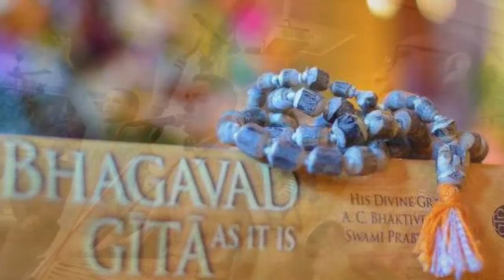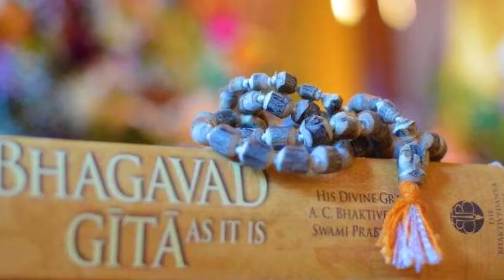16 साल के मुस्लिम लड़के अब्दुल कागजी ने जीता भगवद गीता क्विज कम्पटीशन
16 साल के मुस्लिम लड़के अब्दुल कागजी ने जीता भगवद गीता क्विज कम्पटीशन

6 साल के एक मुस्लिम किशोर ने जयपुर में आयोजित भगवद गीता क्विज जीतने में सफलता पाई है। जयपुर में यह सवाल-जवाब प्रतियोगिता हरे कृष्णा मिशन और अक्षय पात्र फाउंडेशन ने मिलकर आयोजित किया था। जयपुर में दो राउंड में आयोजित हुआ ये क्विज कम्पटीशन 6 महीने में पूरा हुआ, जिसमें करीब 5,000 स्टूटेंस शामिल हुए। स्थानीय सीनियर सेकंडरी स्कूल के छात्र अब्दुल कागजी को यह पुरस्कार रविवार को राजस्थान के मंत्री प्रताप सिंह खाचरियावास के हाथों दिया जाएगा।

मुस्लिम लड़का भगवद गीता क्विज का विजेता
9वीं के छात्र अब्दुल कागजी के संस्कृत के श्लोकों और छंदों की जानकारी ने क्विज कम्पटीशन में शामिल जजों को भी चौंका दिया है। उसकी संस्कृत पर पकड़ और उसके ज्ञान को देखकर सब हैरान रह हए हैं। इस बार क्विज कम्पटीशन का थीम रखा गया था 'श्री कृष्ण को जानना।' कागजी का कहना है कि कृष्ण के प्रति उसका आकर्षण कार्टून सीरीज 'लिटिल कृष्णा' देखकर पैदा हुआ और तब उसके मन में विचार आया कि कृष्ण कितने प्रतिभाशाली थे कि वे कोई भी समस्या बहुत ही आसानी से सुलझा देते थे। उसके बाद उसने कृष्ण पर मथुरा नाथ की लिखी एक किताब पढ़ी। प्रतियोगिता का पहला राउंड सितंबर मे हुआ था, जिसमें छात्र लिखित परीक्षा में शामिल हुए। बाद में उनमें से 60 छात्रों को इंटरव्यू के लिए चुना गया।

कागजी के पिता ने दिल की बात मानने की शिक्षा दी

अब्दुल कागजी के पिता अब्दुर कलीम जयपुर के ही सांगानेर इलाके में अपने तीन मंजिले मकान में किराने की एक दुकान चलाते हैं। कागजी का कहना है कि उसके पिता उससे अपनी दिल की मानने को कहते हैं। उसने कहा है, 'मेरे पिता ने मुझे अपने दिल का करने की इजाजत दी है और किसी भी आस्था या उसे मानने को लेकर कभी भी कोई रोक नहीं लगाई है। मैं अध्यात्म से जुड़े विभिन्न तथ्यों के अध्ययन के लिए उन्हीं का मोबाइल इस्तेमाल करता रहा हूं।' शुक्रवार को विजेता घोषित होने के बाद कागजी जब पहले बार हरे कृष्ण मंदिर पहुंचा तो मंदिर में पुजारी मंत्रों का जाप कर रहे थे। जब पुजारी ने बताया कि इसे जाने-माने कवि रास खान ने लिखा है तो वो इसे सुनकर मंत्रमुग्ध हो गया।

कृष्ण पर पेंटिंग प्रतियोगिता में भी शामिल हो चुका है

बाद में हरे कृष्णा मिशन के संस्कृति शिक्षा सेवा के प्रमुख स्वामी सिद्ध स्वरूप दास ने कहा कि कागजी महान भारती आध्यात्म के संदेश को फैलाने के हमारे मिशन पर खरा उतरे, जिसके मूल्य सभी धर्म में मौजूद हैं। इंटरव्यू पैनल ने ही आध्यात्म को लेकर उनकी समझ से बहुत उत्साहित हुआ, इसलिए उन्हें विजेता घोषित के तौर पर चुना गया। दास ने बताया कि कागजी इससे पहले भी हरे कृष्णा मिशन के दो प्रतियोगिताओं में शामिल हो चुका है जिसमें से एक भगवान कृष्ण पर पेंटिंग को लेकर आयोजित की गई थी। उन्होंने बताया कि मुस्लिम किशोर के पिता भी उसे जीवन के अच्छे मूल्यों के बारे में सिखाते हैं। अब उन्हें इस बात का गर्व है कि कुरान पर प्रतियोगिता जीतने के बाद उनका बेटा गीता पर भी क्विज जीतने में सफल हुआ है।